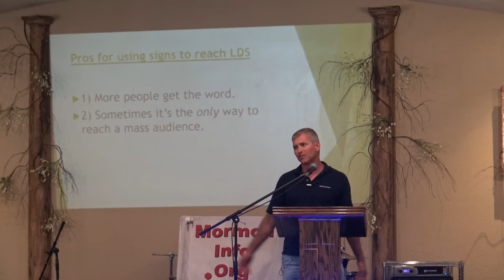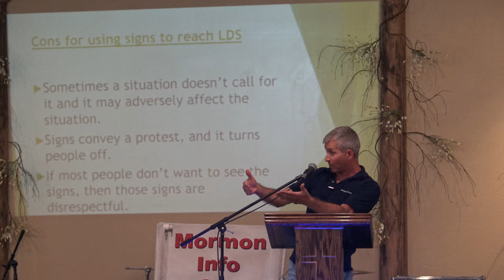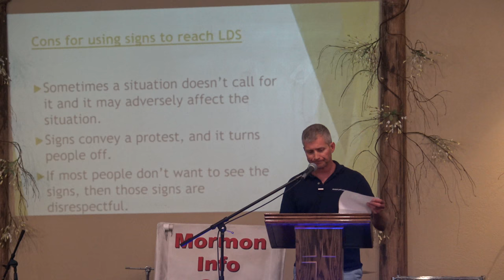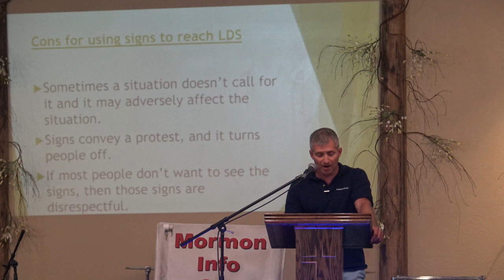Rob Sivulka: Website Advertising